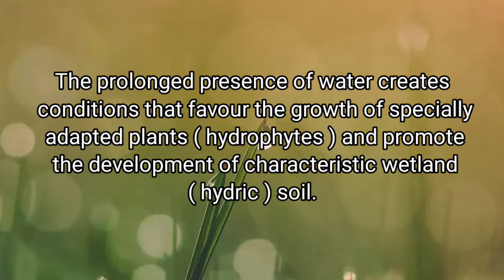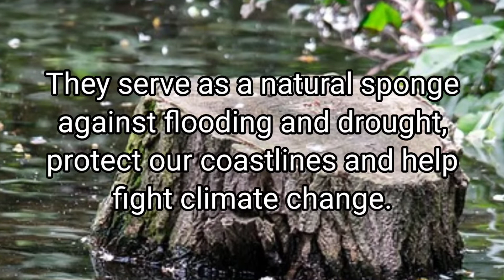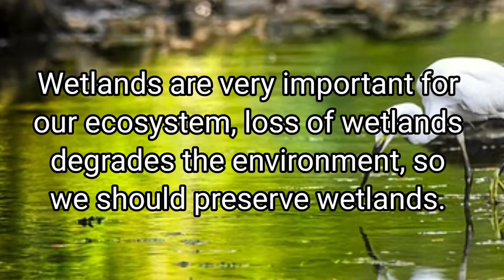10 Lines on World Wetlands Day in English l Speech on World Wetlands Day in English 2022 l Wetlands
10 lines on World Wetlands Day in English l Speech on World Wetlands Day in English 2022 l Wetlands

hello everyone I am Manit Saini. welcome to Manit Sainis world.
in this video you will find you will find information about  10 lines on world wetlands day.

your Quaries
10 lines on world wetlands day in English
speech on World wetlands day in english 2022
what are wetlands
importance of wetlands